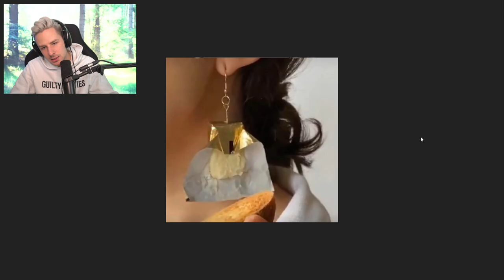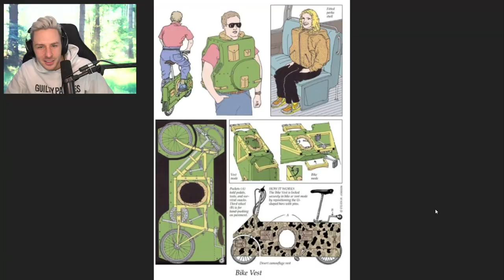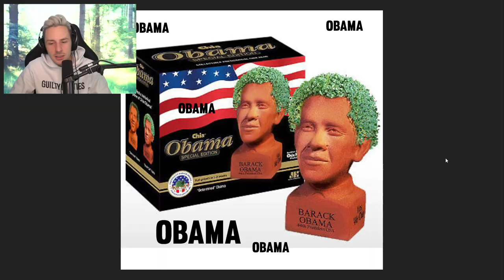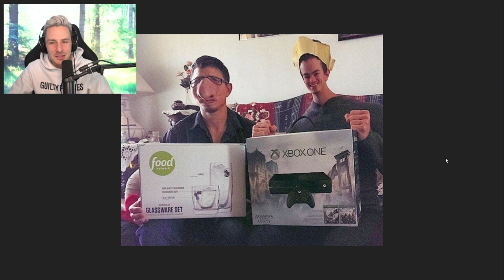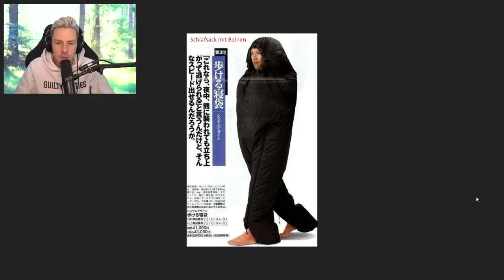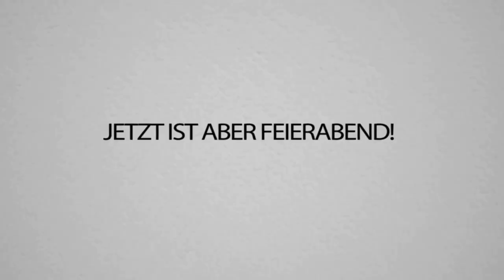Die schrecklichsten WEIHNACHTSGESCHENKE aller Zeiten von EBAY!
Was war das weirdeste was Ihr mal zu Weihnachten bekommen habt? 😂🎄